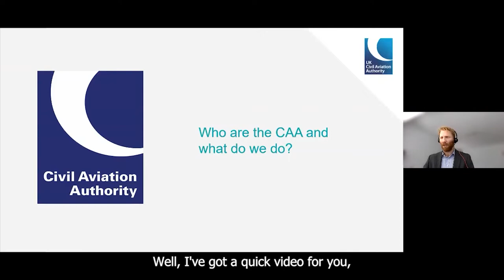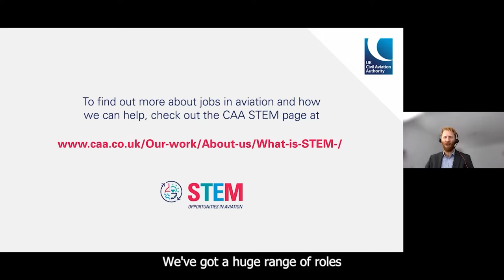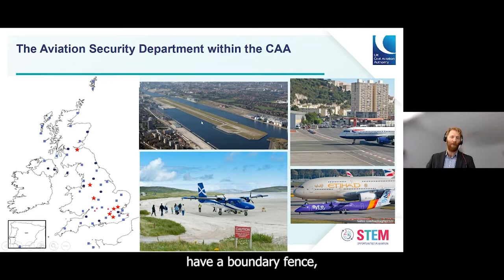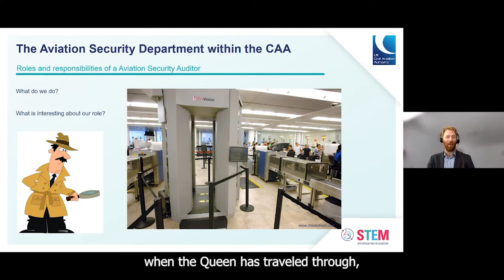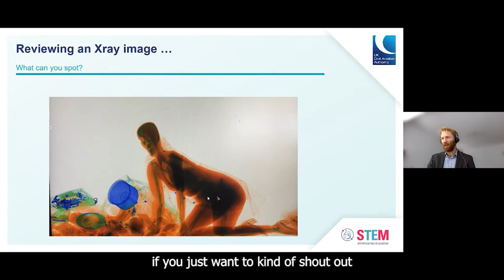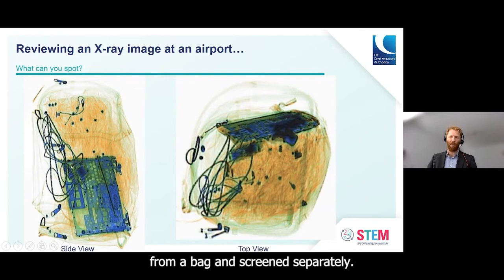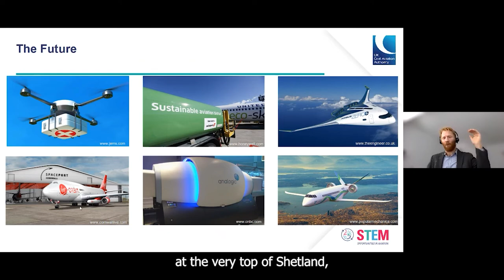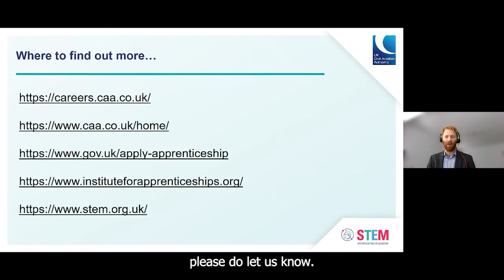CAA Working in Aviation: My role as an Aviation Security Inspector